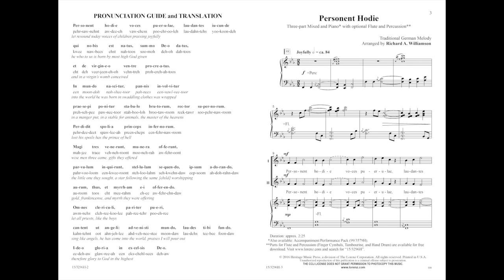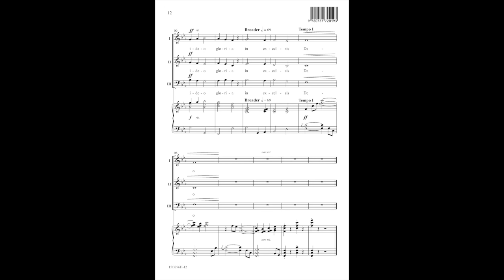Personent Hodie (3pt Mixed) - Richard A. Williamson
15/3296H - This refreshing treatment of a fourteenth-century carol will add a Medieval flavor with a contemporary flair to your program. Carefully planned vocal writing, Latin translation and pronunciation guides, and the available accompaniment track, all contribute to quick and enjoyable learning.